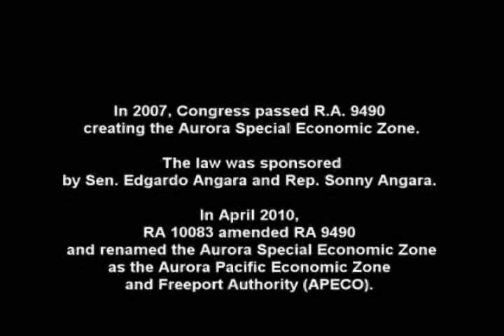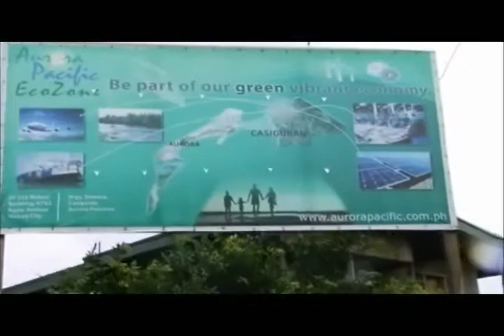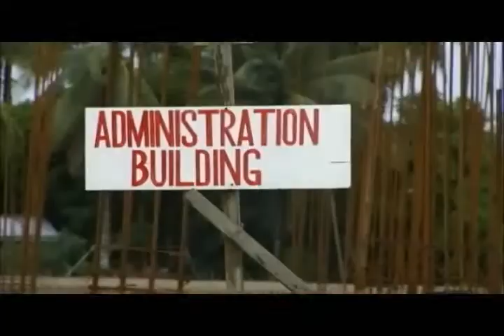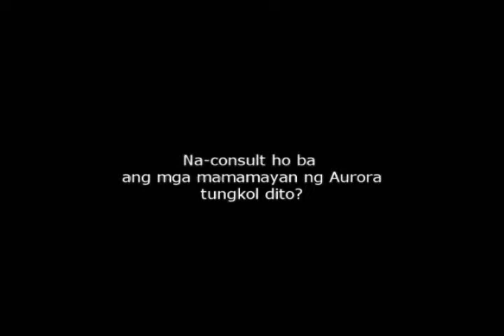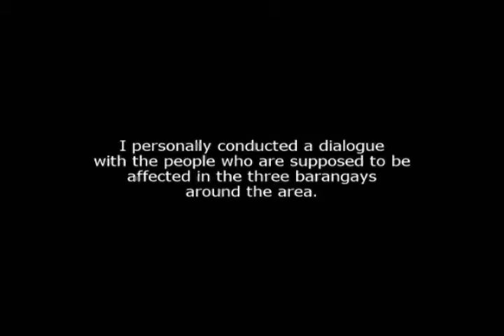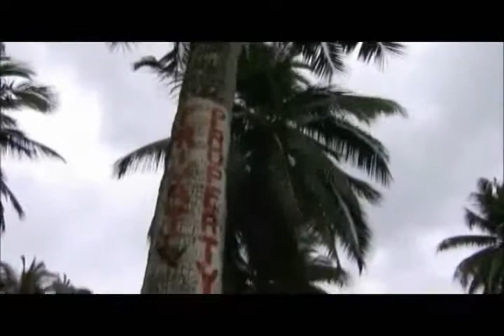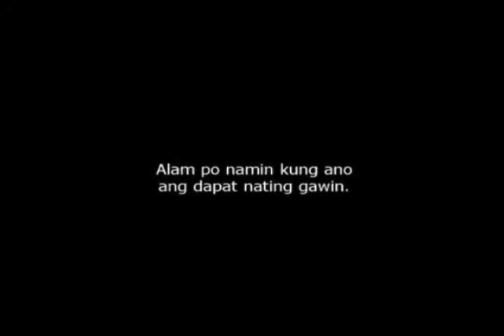APECO 1 of 2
How APECO has affected the lives of people in Casiguran.